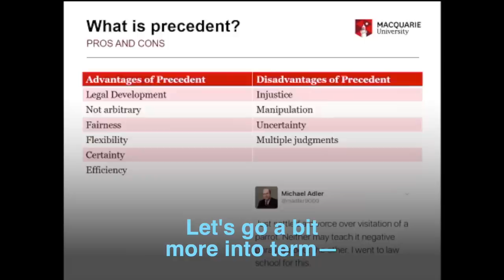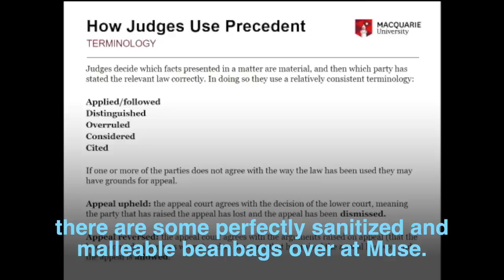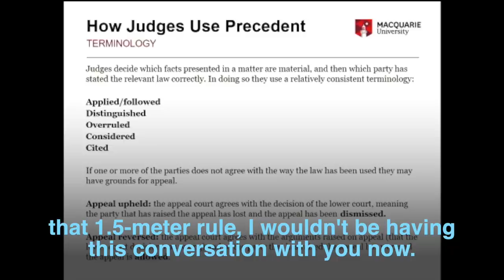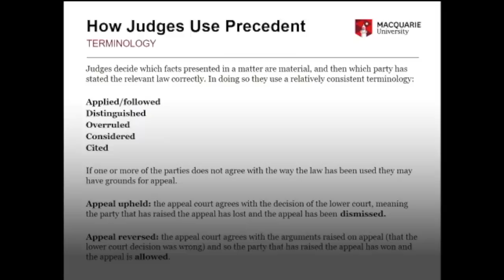Professor Catches Students Hooking Up - Steve Hofstetter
Legal precedent is sexy and a turn on - didn’t you know? One of Steve’s friends is a professor at Macquarie University in Sydney, Australia. While lecturing during one of her legal courses, she catches two students trying to nonchalantly pleasure each other. She is unable to let this go and proceeds to explain why fondling private bits in public is against the code of conduct, as well as why they should perhaps try it in a dark room away from campus so she doesn’t have to experience live porn in her classroom. As it so happens to be, this is the second time she has had to deal with sexual shenanigans in her classroom. Apparently someone must have set a precedent.